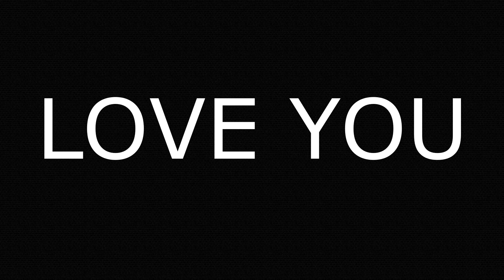MORNING HYPE, DAY 31/08/2021, Last day of August 2021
LOVE YOU GUYS, THANKS FOR THE SUPPORT AND HELP!

 😭😡I LOVE YOU GUYS MORE!!!😂😂

                                                                         ITALIAN
VI VOGLIO MOLTO BENE RAGA' , GRAZIE PER IL SUPPORTO E L'AIUTO! MA NON VI DIMENTICATE DI ISCRIVERVI😘

😭😡 VI AMO DI PIÙ!!! 😂😂

 RAGA' ATTIVATE IL CAMPANELLO DELLE NOTIFICHE IN MODO CHE  SAPPIATE QUANDO PUBBLICO UN NUOVO VIDEO, GRAZIE.